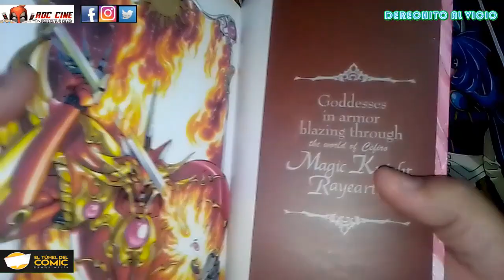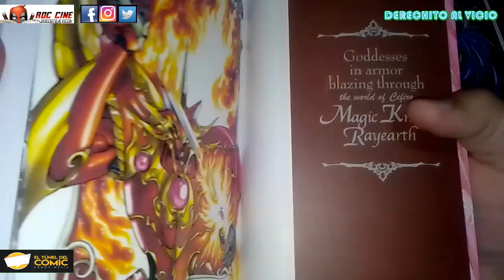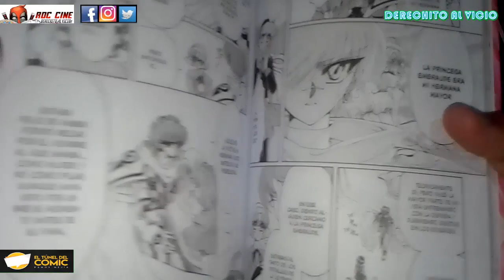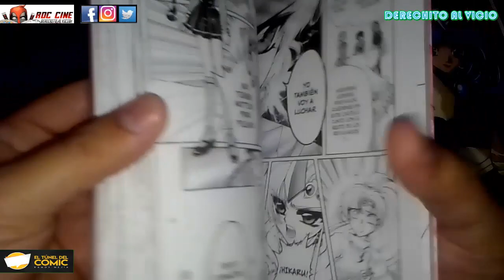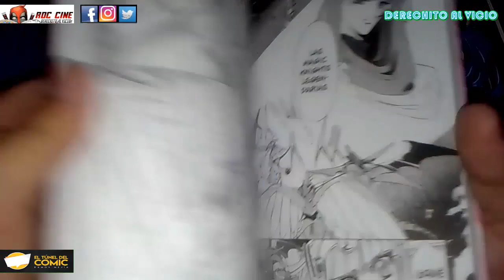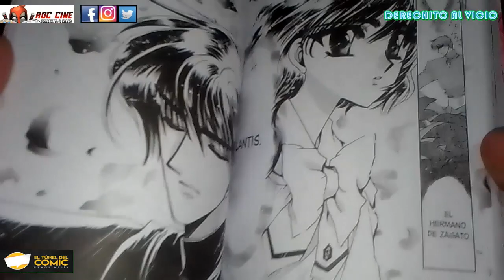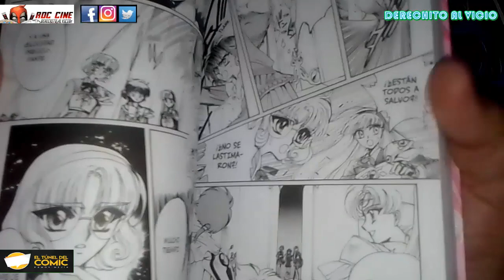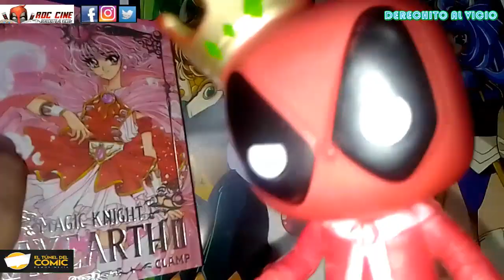[RDC Manga] Magic Knight Rayearth II #1 | Regresando al Isekai de Cefiro de las Clamp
Derechito al Vicio! Somos RDC Cine y en esta ocasión te traemos la reseña del vol 1 del manga Magic Knight Rayearth II, publicado en Argentina por la Editorial Ivrea.

Hikaru, Fuu y Umi regresan una vez más al mundo mágico de Céfiro, pero este corre nuevamente peligro ante el ataque de otros reinos invasores. Juntas deberan buscar un nuevo pilar para traer paz a Céfiro, pero temen que la tragedia de Emeraude vuelva a ocurrir...